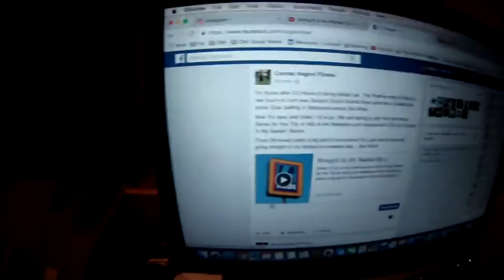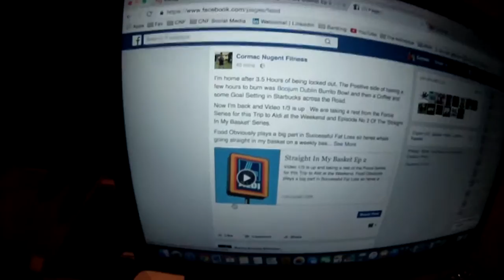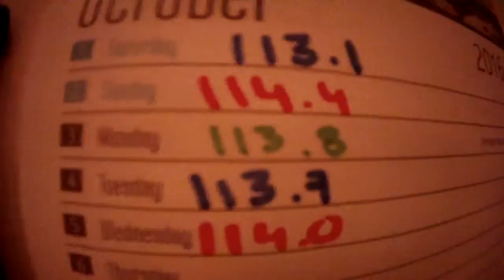Focus Ep 12 | Meal Prep | Bedtime Story | Fav Youtubers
Right So Focus Ep 12 Is Up and Video 2/3 for the Week. In this episode we kick it off with a Push Session down in FlyFit South Circular Rd with My Buddy Jack. The Full workout (For Chest, Shoulders and Triceps) as i did not include it in the Video is :

1 - Bench Press 10 (Sets) x 3 (Reps)
2 - Overhead Press 4 x 8
3 - Dumbbell Pullover 4 x 8
4 - Incline Dumbbell Flys 3.10
5a - Overhead Dumbbell Extensions
5b - Side Lateral Raises
6a - Close Grip Bench Press 3 x 15
6b - Press Ups 3 x 15

Then A Quick look at some Meals Prepped for a few days, for the Full Recipe you can visit my Instagram Cormac_Nugent , Quick Bedtime Story and a shoutout to some of my favourite Youtubers to watch Maxx Chewning, Brandon Campbell, MKF and Travis S! There is 8 Seconds where the sound is gone , nothing I could do, Camera has a mind of it's own and also no Intro or ending but that isn't the end of the world!